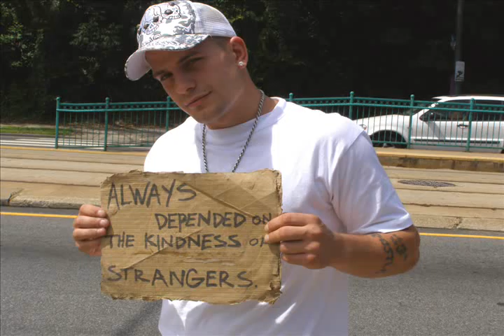Shadowville Production aka 13th Apostle